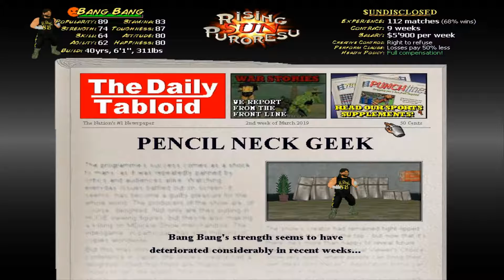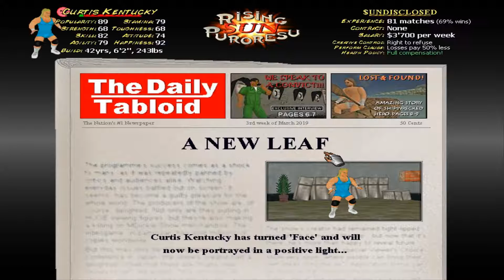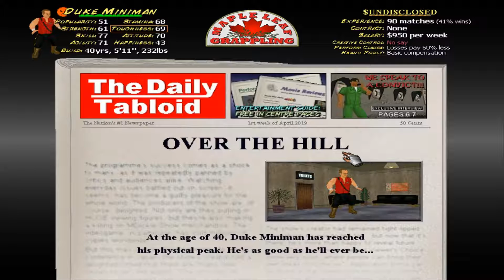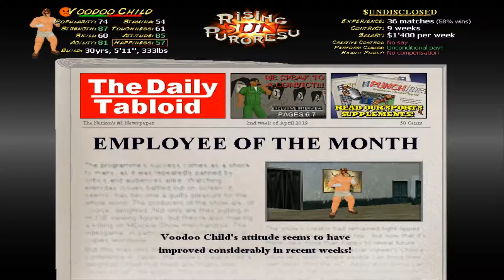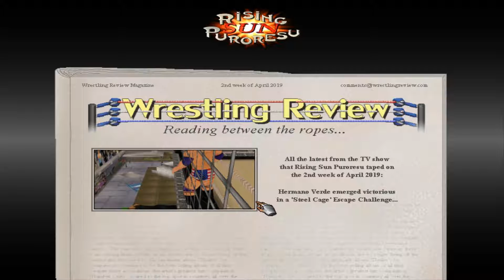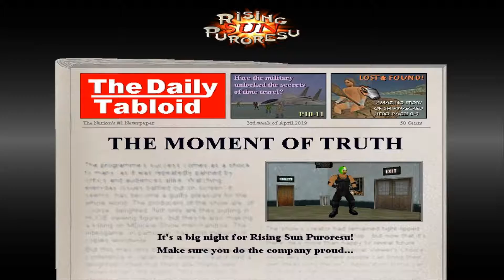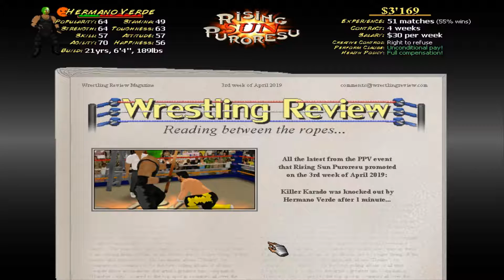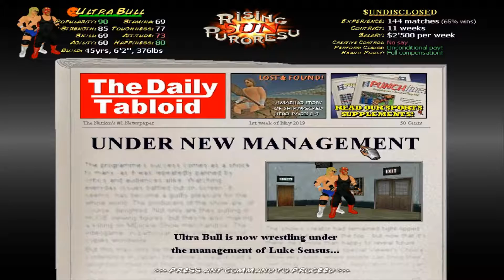Wrestling MPire Remix Career Edition Episode 24: Critical Month